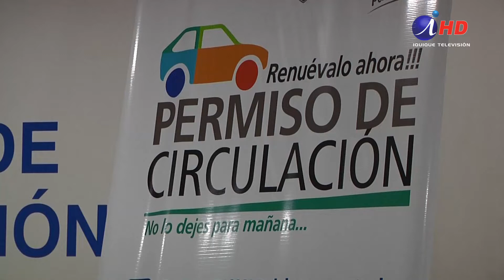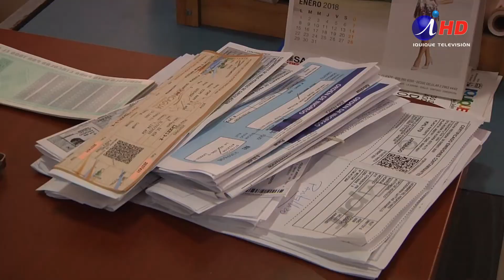Municipio espera extender más de 60 mil permisos de circulación (2020.02.07) Iquique TV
El proceso de renovación de permisos de circulación para el año 2020, se mantendrá en las oficinas del departamento de tránsito de la municipalidad de Iquique hasta el 23 de febrero, luego la unidad se traslada al Estadio Cavancha, donde continuará el proceso hasta el 17 de abril. Y desde este viernes 07 de febrero, se puede realizar vía internet. Los horarios de atención en este período son de 8:30 a 14 horas, en el segundo piso de Serrano 134.